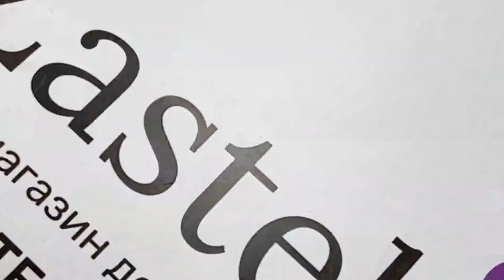Постельное белье Le Vele Spring series BROWNI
Бренд комплекта - Le Vele. Сегодня он входит в десятку лучших производителей домашних изделий из текстиля. Его продукцию можно увидеть не только на отечественном рынке, но и по всей Европе. Постельное белье Le Vele всегда соответствуют последним мировым модным тенденциям.